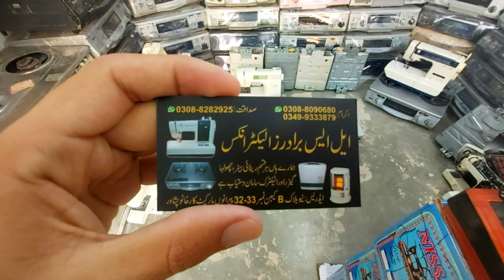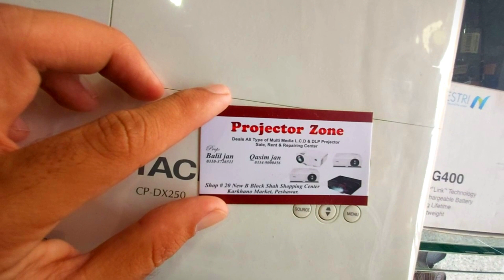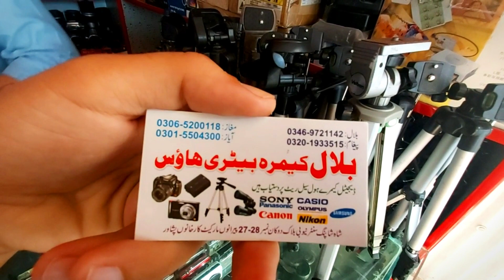Pirano Karkhano Market || Household Tools In karkhano Market Peshawar || Fahad Afridi Vlogs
karkhano
karkhano market
market
peshawar market
karkhano Peshawar market
perano market
perano market
bara market
kpk market
Setara Market
Sitara market,
whole sale market,
electronic market,
chor bazar market,
karkhano market